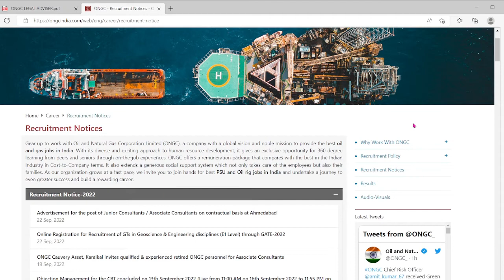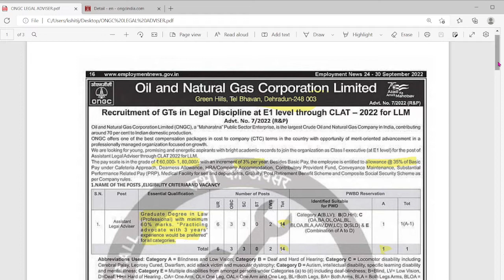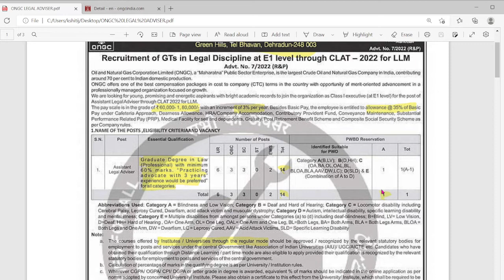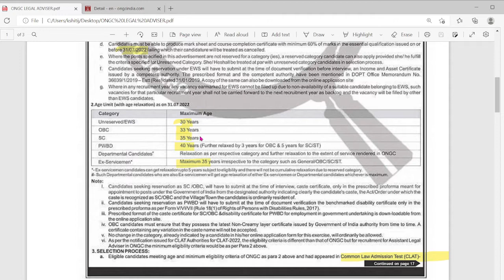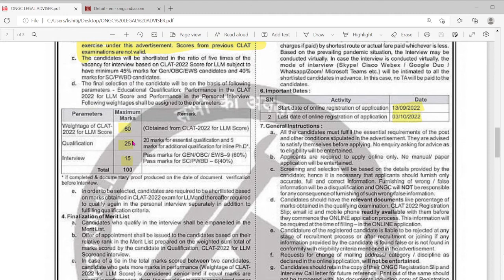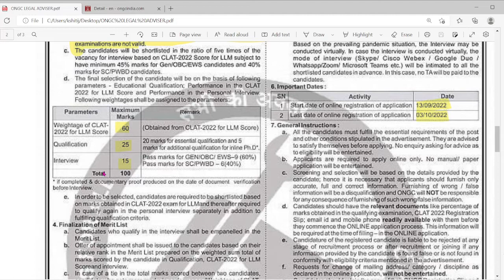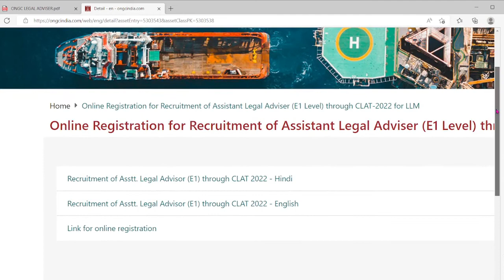Legal advisor In ONGC | LLB & LLM jobs 2022 | legal jobs in india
DEAR FRIEND , WELCOME TO TEACHER JOB SAHI HAI  YOUTUBE CHANNEL